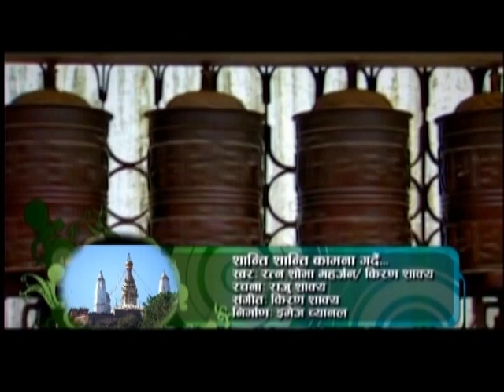Kiran Shakya | Classic Song 9